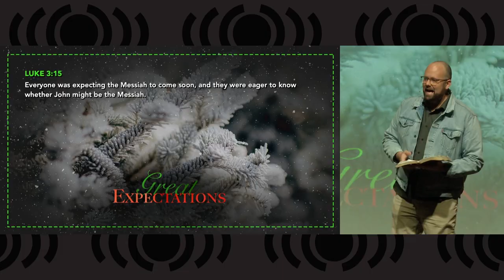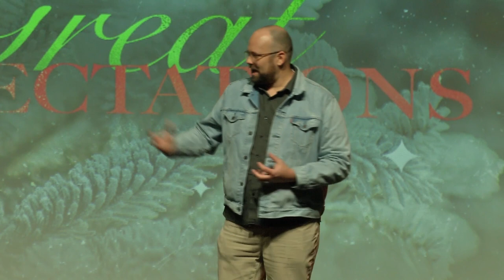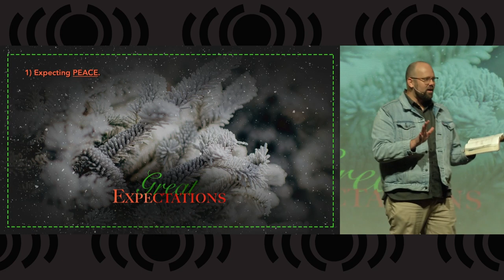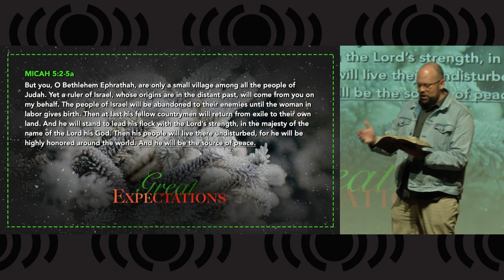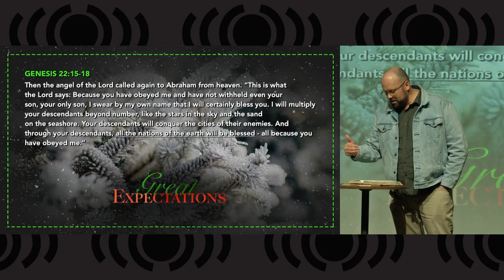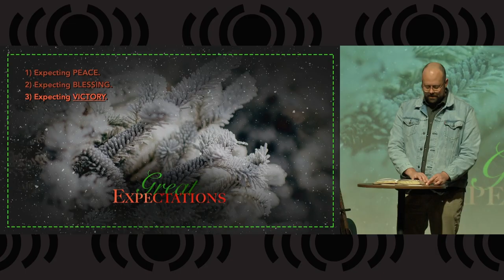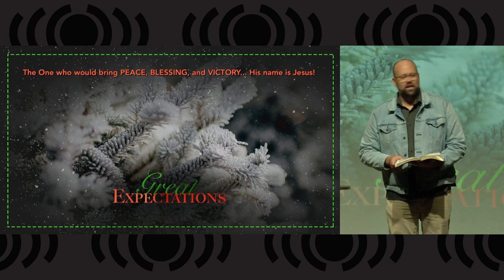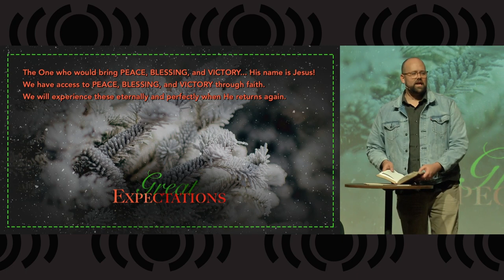1. Great Expectations - Expectant World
Today we begin a new series called Great Expectations.  Pastor Matt's first sermon in this series is Expectant World, in which we will learn how long the world waited for Jesus to come and what the world's expectations were of the new king it was waiting for.  Now that he has already been born, what else are we waiting for?  Come join us and find out what else the world is expecting.